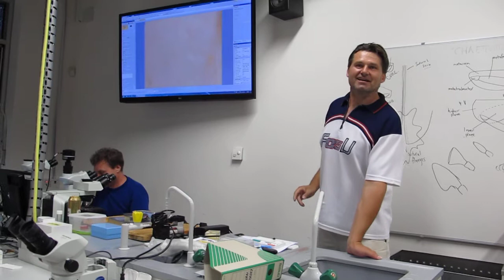Internal Sac Eversion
Here is a useful method for large carabid (and perhaps other) beetles for everting the internal sac.  You will need an air compressor, tubing, fine string, forceps, heat source and beer. At 5:28 you will have to rotate the screen.

Narration by Rostislav Sehnal and Martin Fikacek. Technician - Tomas Sykora.  Filmed by Hermes Escalona.